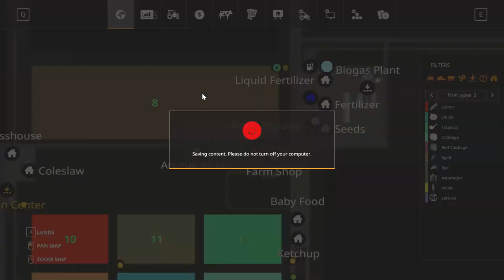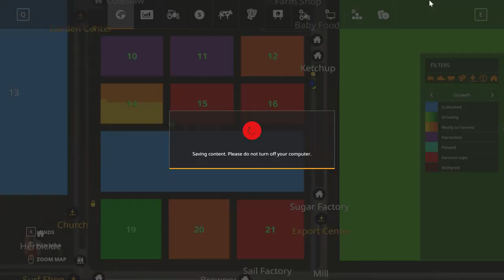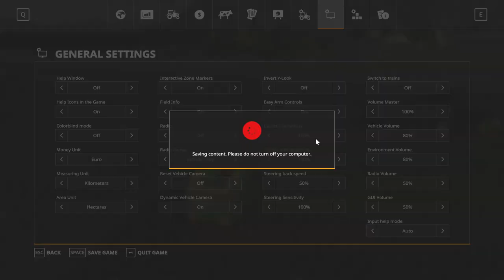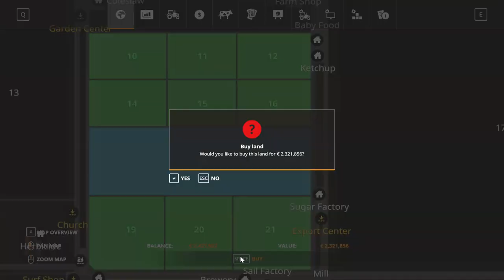Farming Simulator 19. FS19: Yogiland Day 4 episode 01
Hello and welcome to day 4. It has been a pleasant day on the farm just humping and bumping doing the grind :-) We harvested spelt in field 8 generating 530k litres of crop and 2.21 million litres of straw. Sell the crop for 794k£ and the straw for 301k£. Next came one of the multi-fruits in the form of carrots, never harvested them before although today was a day of firsts for harvesting different fruit types, all of which are going into the silo as stock for the factories process. We will do a stock take at the end of harvesting fields 10-12, 14-16 and 19-21. Field 18 is going to be our cash generating field for now as field 8 is tied up in the collection of grains for storage. Carrots yielded 725K litres. Asparagus in field 11 generated 266k litres. Onions in field 15 rendered 632k litres.

Barley from field 8 generated 577k litres of crop and 2.2 million litres of straw which we sold for 298k£. Wheat from the same field generated 534k litres of crop and 2.18 million litres of straw, selling for 315k£. Continuing with strip harvesting oats generated 341k litres of fruit crop and 2.2 million litres of straw, which sold for 318k£.

On field 15 we harvested onions and got 632k litres. Field 16 tobacco and gave 114k litres. Field 21 was lettuce making just over 1 million litres of crop. Field 19 was also onion, a planting mistake, but we managed to gain another 1 million litres.

Bought field 18 for 2.3£ million and planted soybean in it for the cash: both crop and straw, it made 280K litres of crop which sold for 768k£ and the straw 1.7 millions litres was sold for 748k£.

Am planning to get second harvester for the multi-fruit and another combine cash willing.